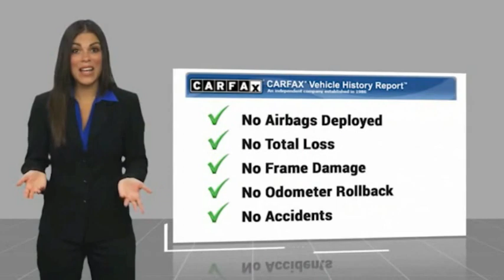2020 Chevrolet Silverado 1500 Fontana, Chino, Norco, Moreno Valley, San Bernardino, CA V61816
2020 Chevrolet Silverado 1500 2WD Double Cab 147 RST

16005 VALLEY BLVD.

SUNRISE FORD FONTANA: PROUDLY SERVING FONTANA, CHINO, NORCO, MORENO VALLEY, SAN BERNARDINO, AND SURROUNDING SOUTHERN CALIFORNIA LOCATIONS. THIS GRAY 2020 Chevrolet SILVERADO 1500 IS EQUIPPED WITH A , AUTOMATIC TRANSMISSION, AND RECEIVES AN ESTIMATED 20 City/23 Hwy MPG. FONTANA, CA 92335. FONTANA, CA  CHINO, CA  NORCO, CA  MORENO VALLEY, CA  SAN BERNARDINO, CA 2020 Chevrolet SILVERADO 1500 2WD Double Cab 147 RST Stock #: V61816 | VIN: 1GCRWDED0LZ294010 | 2020 Chevrolet Silverado 1500 2WD Double Cab 147 RST Sunrise Ford Fontana